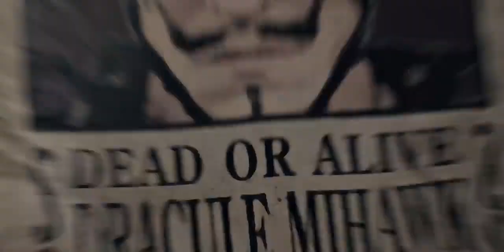Dracule Mihack - I don't hunt rabbit with a cannon